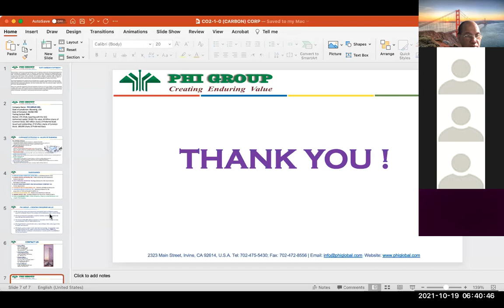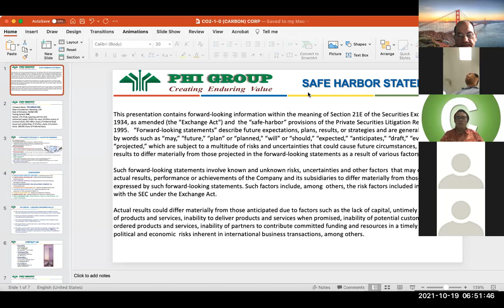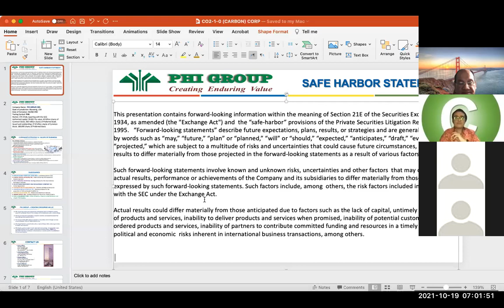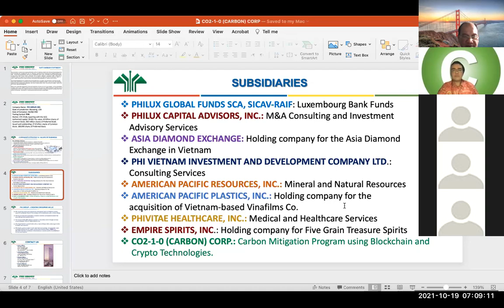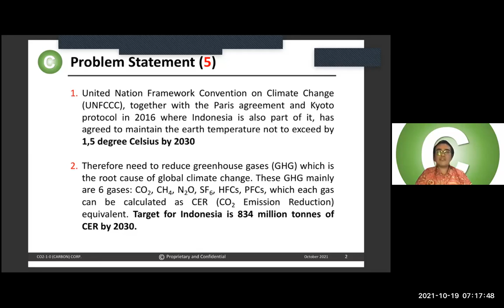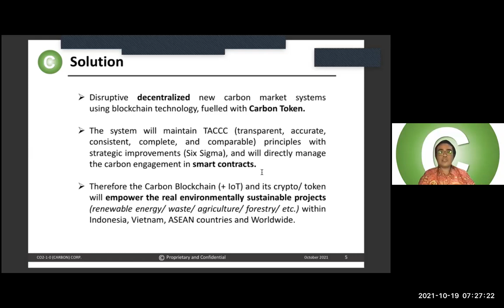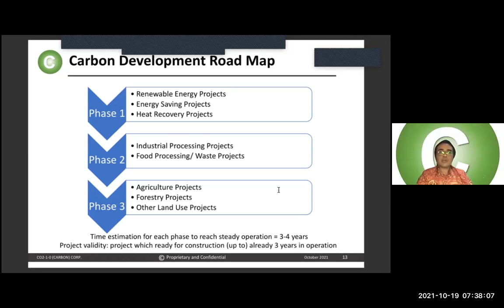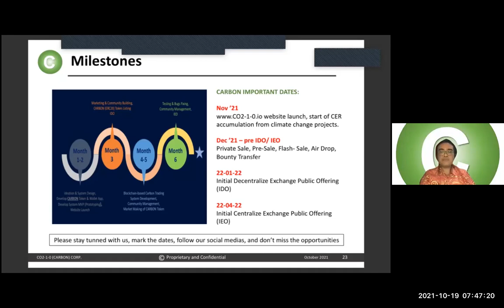CO2-1-0 (CARBON) Presentation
CO2-1-0 (CARBON) Carbon Mitigation Presentation by Choky Simanjuntak